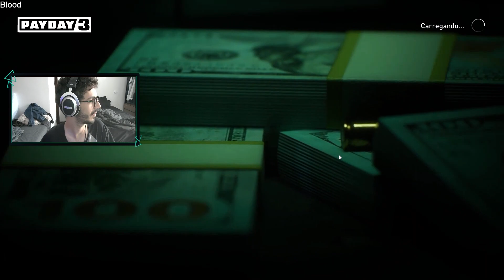[0186][28-10-2023] - Assalto no sabadoou